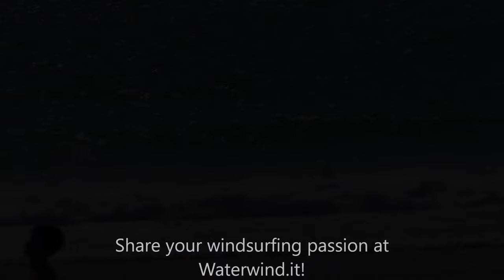Windsurfing: Galicia, Spain - June 2024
Another amazing trip to Galicia, for windsurfing, enjoying also the magnificent landscapes and atmospheres!